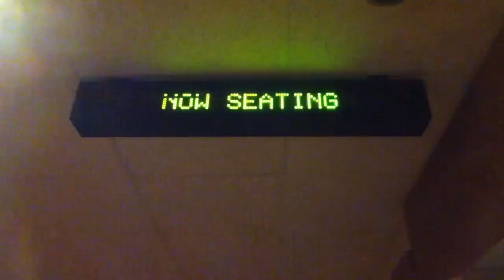Vlog #7: SHARK NIGHT 3D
Vlog #7
Three of the Four Warriors Go to see: SHARK NIGHT 3D.
And boy did it tickle our fancies!
"Swallowed in the Sea": Coldplay